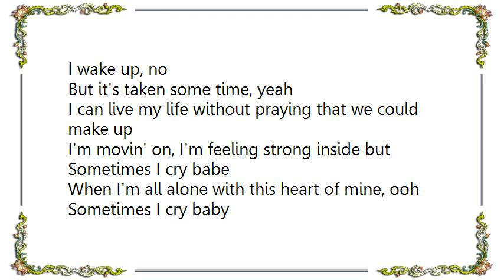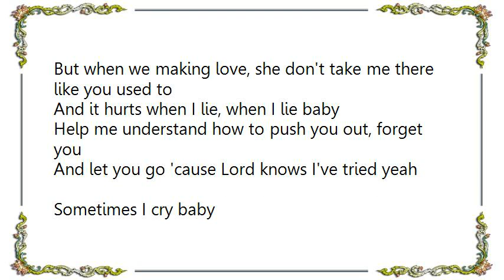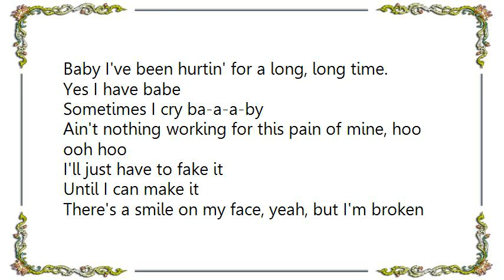Eric Benét - Sometimes I Cry Lyrics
[Lyrics Eric Benét - Sometimes I Cry]
Hoo ah hoo yeah
Two years since you walked away from me
Since all of our scattered dreams, huh
Were just thrown away
I'm finally gettin' back to what I used to be
Shared my pain with my family
Think I'm on my way

I can sleep at night, I don't reach for you when I wake up, no
But it's taken some time, yeah
I can live my life without praying that we could make up
I'm movin' on, I'm feeling strong inside but

Sometimes I cry babe
When I'm all alone with this heart of mine, ooh
Sometimes I cry baby
Although you've been gone for a long, long time, ooh yeah yeah
I heard you're movin' in with someone new

I hope all your dreams come true
And you'll both be happy, yeah
Been long enough for me to take a look around
I met a girl, we been hanging out, she's been good for me
But when we making love, she don't take me there like you used to
And it hurts when I lie, when I lie baby
Help me understand how to push you out, forget you
And let you go 'cause Lord knows I've tried yeah

Baby I've been hurtin' for a long, long time. Yes I have babe
Sometimes I cry ba-a-a-by
Ain't nothing working for this pain of mine, hoo ooh hoo
I'll just have to fake it
Until I can make it
There's a smile on my face, yeah, but I'm broken inside, yeah

Sometimes I cry
When I'm all alone , when I'm all alone with this heart of mine, yeah
Sometimes I cry baby, yeah, yeah, yeah, yeah
Although you've been gone for a long long, a long long
I can't take it no more
I can't take it no no no
No come back to me
Baby, baby please, oh baby, oh, oh